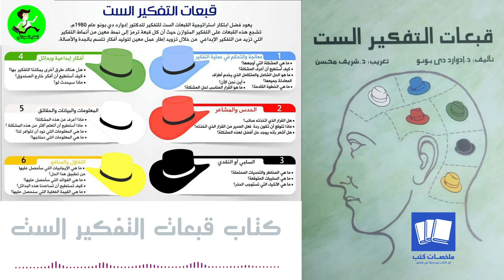قبعات التفكير الست 6 hats think ملخص الكتاب